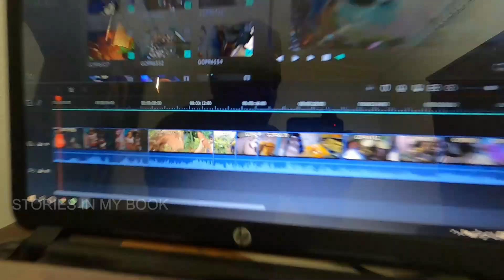പ്രവാസികൾ ഗൾഫിലേക് കൊണ്ട് പോകുന്ന പെട്ടിക്കുള്ളിലെ സാധനങ്ങൾ | Items in the box of Pravasi 🎒 👝 👜 💰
ഈ വീഡിയോ 9 മാസങ്ങൾക്ക് മുൻപ് എടുത്തതാണ്.
2 മാസത്തെ ലീവ് കഴിഞ്ഞു ഞാൻ ദുബായ് ലേക് തിരിച്ചു പോയപ്പോൾ കൊണ്ടുപോയ സാധനങ്ങൾ എന്തൊക്കെയാണ് എന്ന് കാണിക്കുന്ന ഒരു വീഡിയോ ആണ്. ഇത് എന്റെ മാത്രം കഥയല്ല, എല്ലാ പ്രവാസികൾക്കും ഉണ്ടാകും ഇതുപോലെ പറയാൻ ഒരുപാട് കഥകളും ഓർമകളും.

നാടും വീടും വിട്ട് കുടുംബം പോറ്റാൻ കടൽ കടന്ന എല്ലാ പ്രവാസികൾക്കും വേണ്ടി ഈ വീഡിയോ ഞാൻ സമർപിക്കുന്നു 🙏🏻

Music credits
DJ hiccup Malayalam